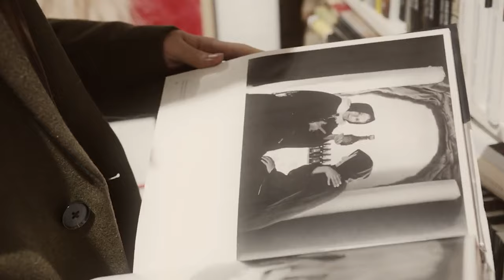Empath vs Narcissist: The Toxic Attraction Explained | Set Boundaries & Heal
In this week’s video, we explore the complex dynamics between empaths and narcissists. Discover the characteristics of empaths, why they attract narcissists, and how to break the toxic cycle. Learn about psychological theories, attachment styles, and practical strategies for setting boundaries and practicing self-care.

Timestamps:
0:00 - Introduction
0:08 - Exploring the Empath-Narcissist Dynamic
0:13 - Characteristics of Empaths
1:33 - Origins of Empathic Traits
2:11 - Understanding the Narcissist-Empath Attraction
3:27 - Psychological Models: Attachment Theory
4:01 - Codependency in Empaths
5:00 - Projection and Love Bombing
6:15 - Challenges in Empath-Narcissist Relationships
7:20 - Emotional Manipulation and Gaslighting
8:10 - Impact on Empath’s Mental Health
8:45 - Breaking the Cycle: Setting Boundaries
9:56 - Practicing Self-Care for Empaths
10:35 - Seeking Support and Validation
11:12 - Educating Yourself on Empathy and Narcissism
12:48 - Final Thoughts and Call to Action